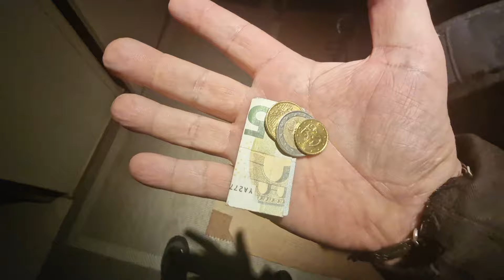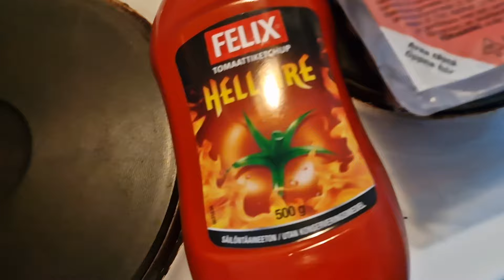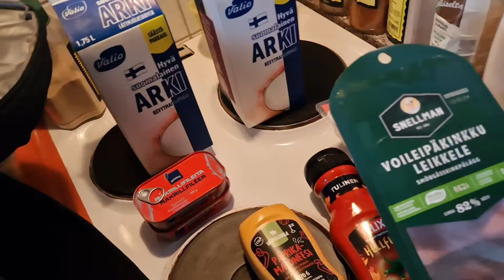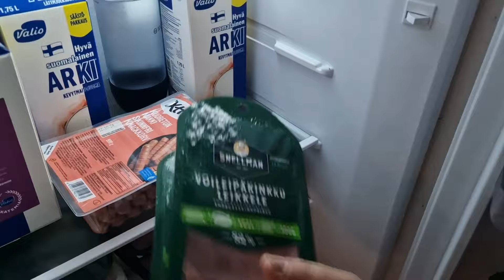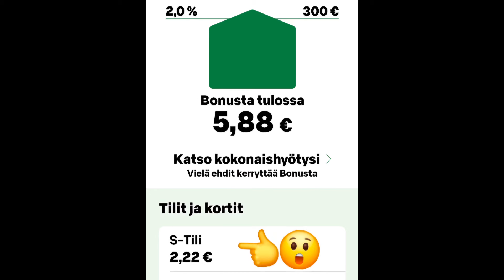Onko onko...viimoset rahat?👽